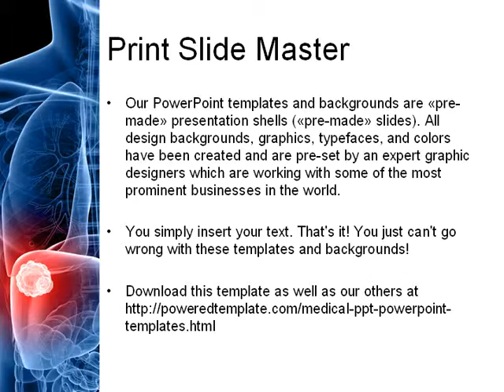Liver Disease PowerPoint Template by PoweredTemplate.com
Liver Disease PowerPoint Template for presentations.